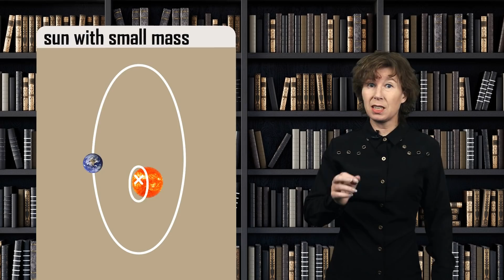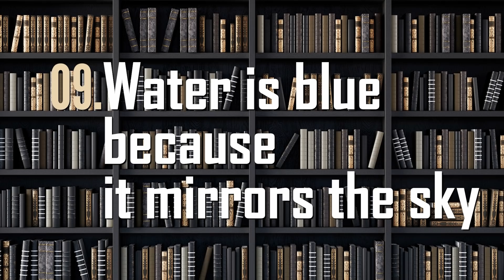How to talk like a physicist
You can join the chat on this video tomorrow (Thursday, Dec 31) at 6pm CET/noon Eastern time here:

0:00 Intro
0:17 The earth orbits around the sun
0:46 The speed of light is constant
1:28 Gravity waves are wiggles in spacetime
1:50 The earth is round
2:24 Quantum mechanics is a theory for small things
2:42 I've lost weight!
2:59 Light is both a particle and a wave
3:34 The sun is 8 light-minutes away from earth
4:04 Water is blue because it mirrors the sky
5:08 Black holes have a strong gravitational pull